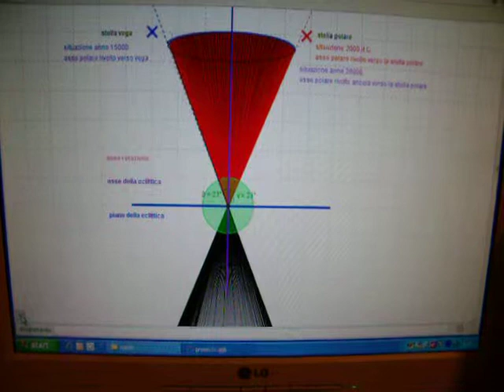precex2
descrizione didattica, con varianti , con  geogebra, della precessione dell'asse
di rotazione terrestre